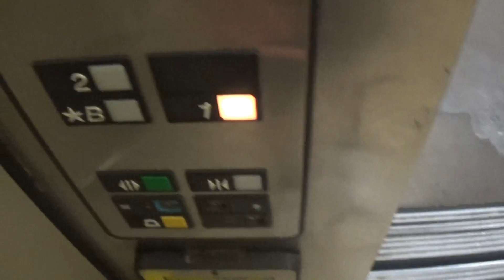1987 Clean and Dirty Otis Hydraulic at Aultman Hospital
How would you describe this Otis car?